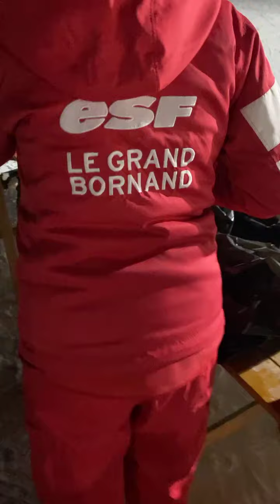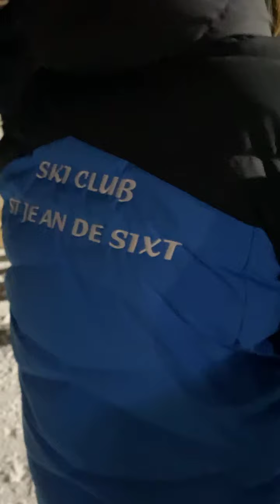EN DIRECT DE LA COURSE NOCTURNE DE SKI DE FOND « LA BORNANDINE »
Au Grand bornand (Haute-Savoie–France).
Avec Jean-Noël Deparis
Département de la Haute-Savoie
Le Grand-Bornand